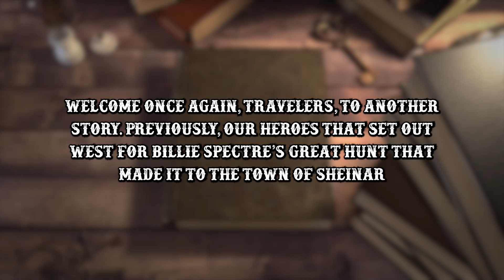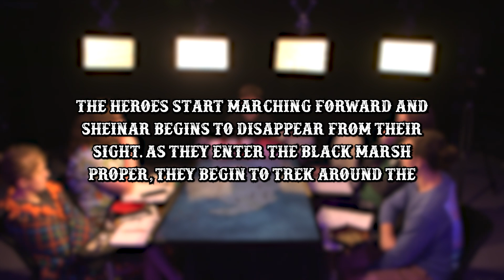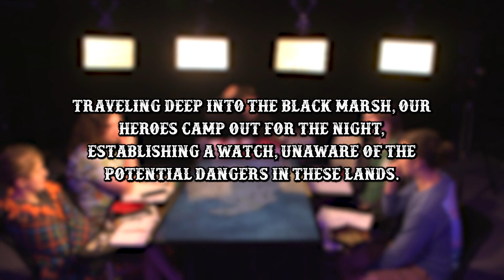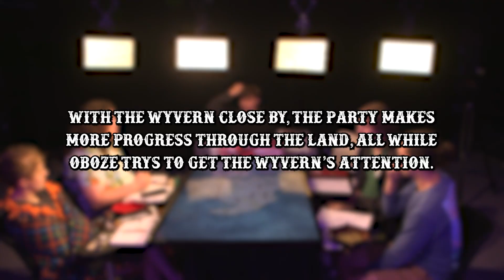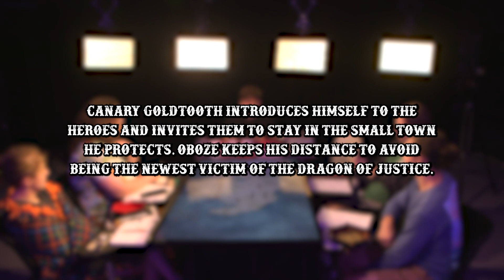The Black Marsh March - Session 5 | Sulfur & Saloons S1E6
The Party begins trekking through the Black Marsh, unaware for what's in store.

Crew:
Porter Williams
Jonas pelot
Gabe Chadwick
Aaron Moore

Talent:
Al Snodderly
Shelby Chesnut
Lyle Phillips
Exan Saxton